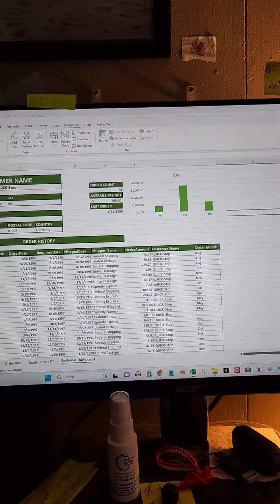Kellie being silly